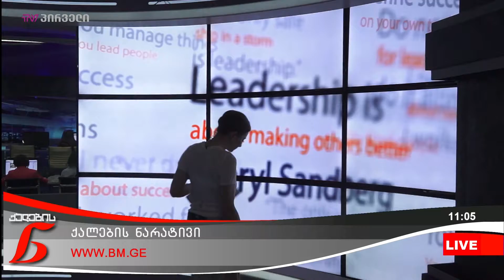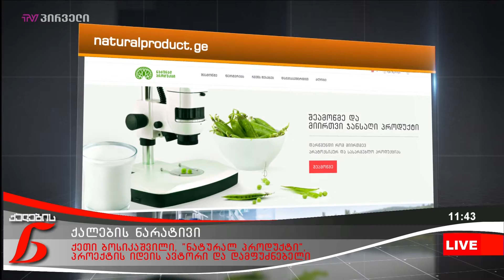ქალების ნარატივი 19.04.2018 გადაცემა სრულად